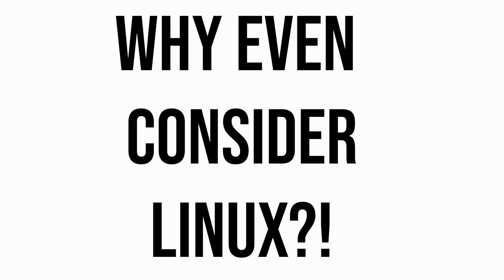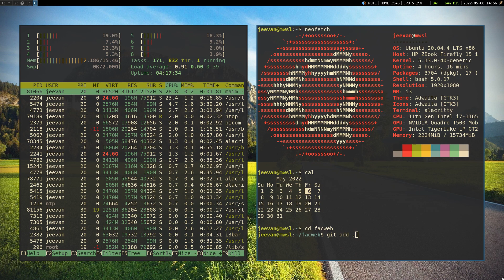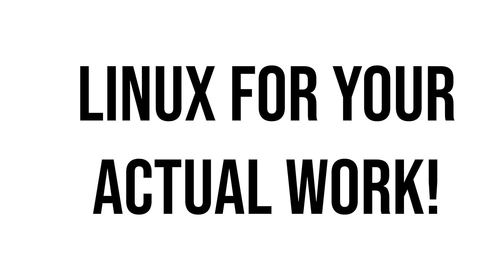Should Linux be used by students from Mech, Civil, Aero etc (non-circuit)? | IIT Mech prof discusses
There is a general perception that Linux is only for programmers and that if you have to use Linux then you can do so only through heavy use of the command line. But this is no longer true. Linux has emerged as an operating system which can work as the daily driver for non-programmers too. What is more, unlike Windows, there is no strange degradation in performance with time when using Linux.

While there is a culture of using Linux among the students from the circuit branches (Computer Science and Engineering, Electronics and Electrical), this culture is generally absent in the non-circuit branches like Mechanical, Civil, Aerospace, and so on. In this video, I discuss if these students should use Linux also.

For almost any major task that a non-circuit branch student may need to do, Linux provides all the facilities (and more) that Windows provides. Be it programming, mathematical packages, finite element packages, word processing, graphics, everything can be done properly in Linux.

Notably, for the very active research area of high performance computing, Linux is extremely important.

But there is one exception ...

If one is interested in solids modelling, then the industry-standard is Solid Works, and this software cannot be natively installed in Linux. While alternative applications exist (FreeCAD, LibreCAD), they are not as good as Solid Works.

I discuss all this and more in this video!

This video is part of a YouTube playlist where I give various general advice to students at different levels (Bachelor, Master, PhD):

Video by: Dr Jeevanjyoti Chakraborty, Mechanical Engineering Department, IIT Kharagpur

0:00 Introduction
1:27 "NEW THING" LINUX 30 YEARS OLD!
4:16 USER EXPERIENCE DEGRADES IN WINDOWS
5:25 INSTALLING LINUX (UBUNTU) - FRESH LIFE!
8:27 LINUX IS FREE! FREE MONEY-WISE!
10:29 LINUX GIVES FULL FREEDOM TO CUSTOMIZE!
11:12 WINDOW MANAGERS CAN BE REALLY FUN
12:46 ENGINEERING DRAWING COMPUTER GRAPHICS
14:06 FREECAD LIBRECAD
16:10 MATHS PACKAGES: MATLAB MATHEMATICA
16:30 MATLAB & MATHEMATICA INSTALLABLE ON LINUX!
17:23 FINITE ELEMENT PACKAGES
18:24 USE THE BEST TOOL FOR THE JOB!
19:34 LINUX FOR HIGH-PERFORMANCE COMPUTING